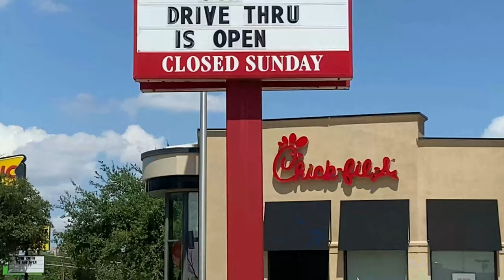IMP (It's My Pleasure) [Parody of Cardi B’s WAP] By Ty Kelly ft. JVT Entertainment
Ty Kelly and JVT make a Parody song based on Cardi B's "WAP".
si=4450a65a20b1426a